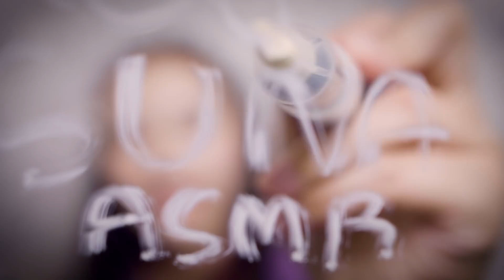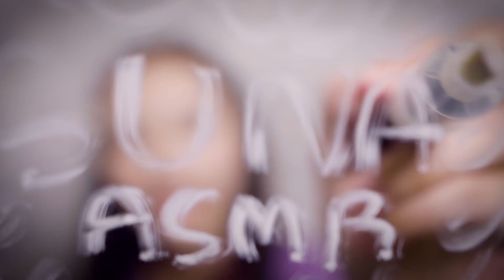ASMR 얼굴에 거품칠과 낙서 [NO TALKING] 꿀꿀선아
오늘의 ASMR 영상은 여러분 얼굴에 낙서도 하고 브러쉬로도 칠해 보고 또 거품칠로 닦아주는 그런 ASMR영상을 가지고 왔습니다!
오늘 영상도 여러분께 기분 좋은 영상이었으면 좋겠어요!
(아참 지금 롤플레이 영상 제작중이니 조금만 더 기다려주세요!)
그럼 모두 잘자고 좋은 꿈꾸고 좋은 하루 되세요!

고정 업로드 시간은 매주 수요일 토요일 밤 9시입니다
각종 문의사항은

멤버십 회원만 볼수있는 비하인드 영상과 많은 혜택들이 있는

주소: 서울시 성동구 성수이로 20길 16 (성수동2가, JK타워) 8층
여러분들이 보내주신 선물은 영상으로 만들 생각입니다☺ 원치 않으시는분들은 연락을 주시거나 써주세요!

8floor, 16, Seongsui-ro 20-gil, Seongdong-gu, Seoul, Republic of Korea

카카오톡 플러스친구:검색))꿀꿀선아